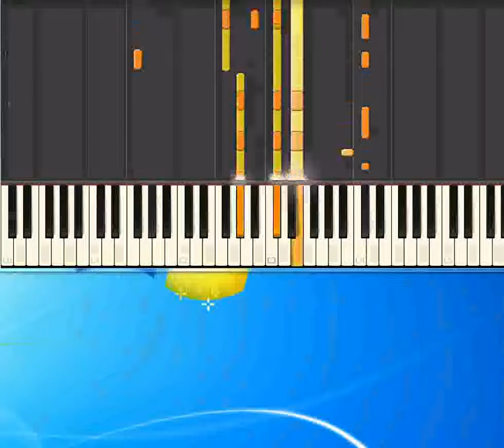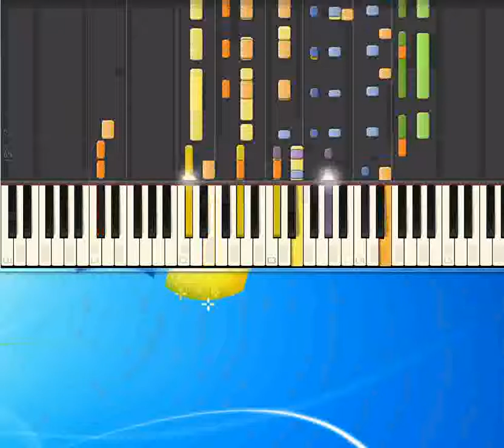Balla Linda_1_-_Battisti Lucio [Synthesia Piano] [Piano Tutorial Synthesia]